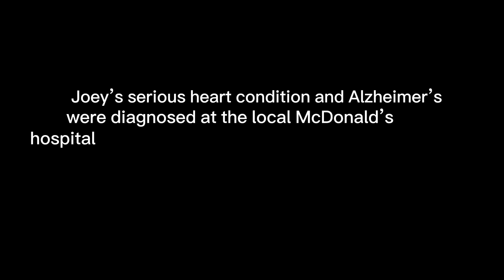(YTP) Joey involves his sexual desires in his food reviews